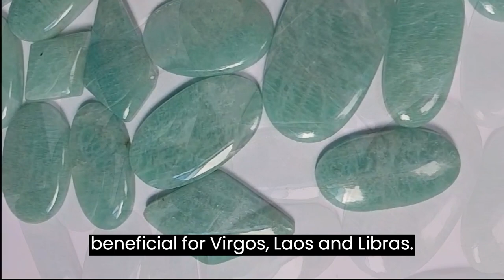AMAZONITE 💎 TOP 4 Crystal Wisdom Benefits of Amazonite Crystal | The Soothing Stone {Episode19}